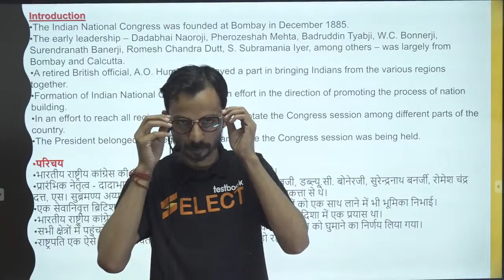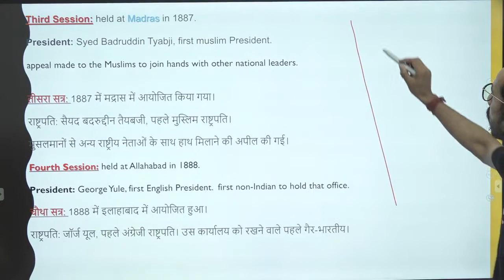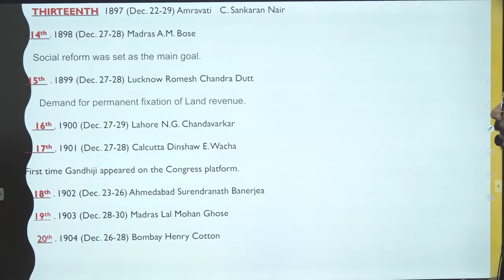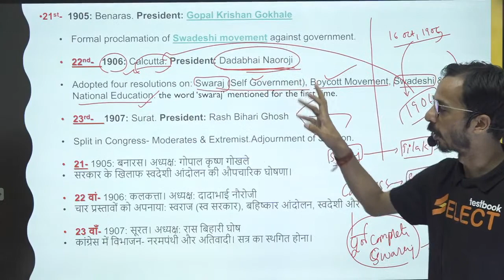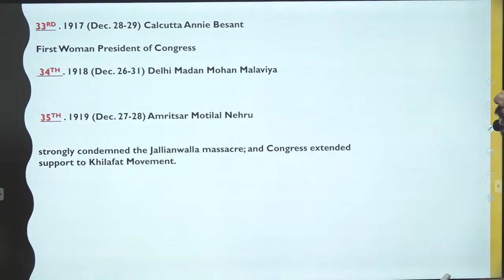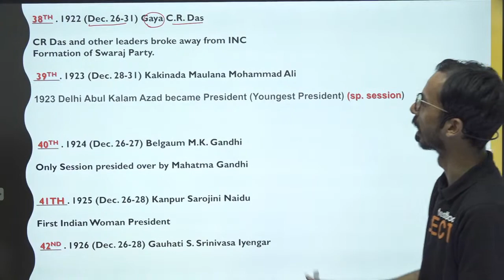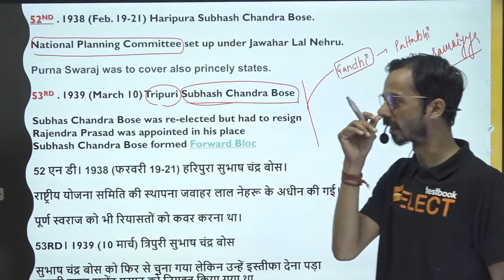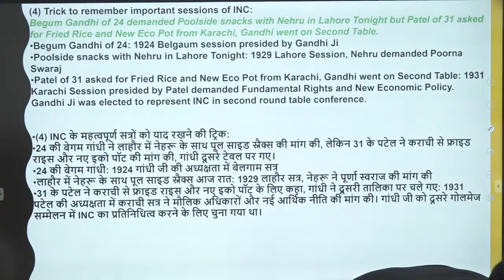Indian National Congress